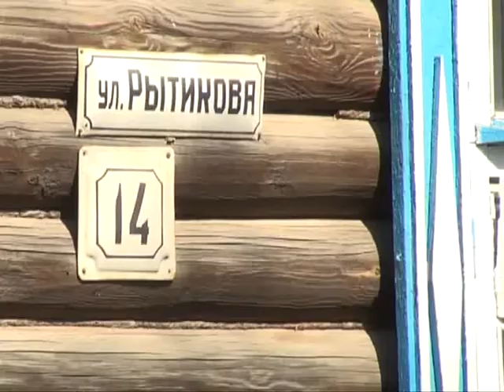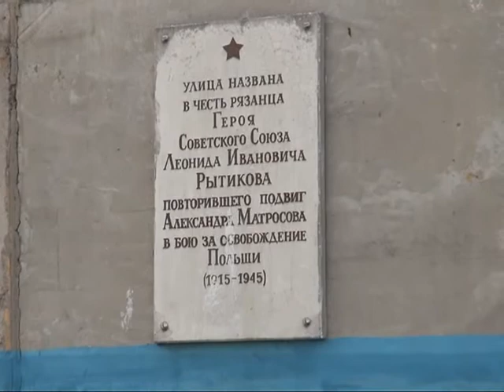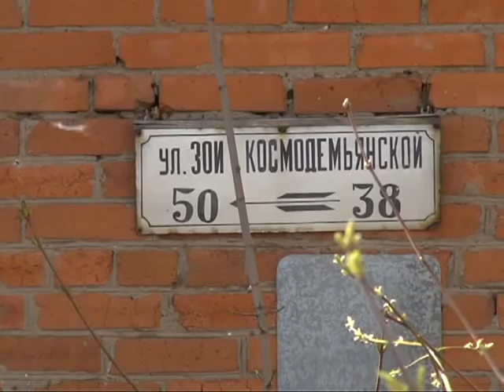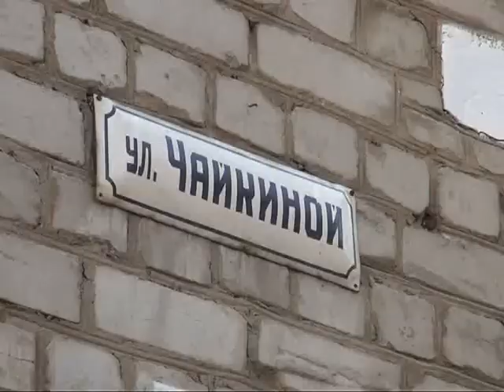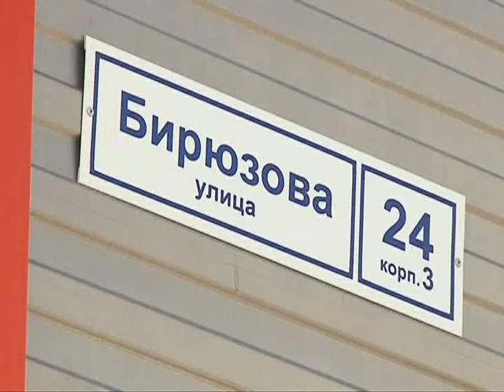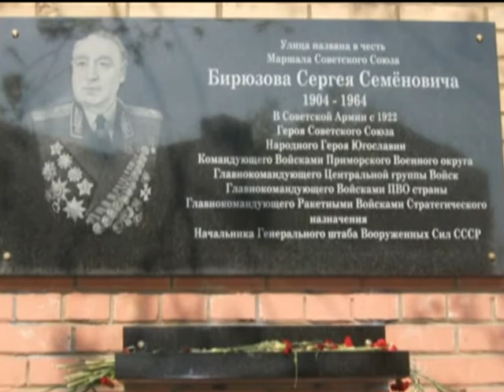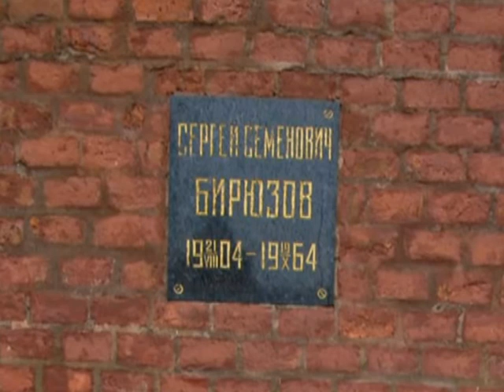Адреса памяти 15.05.15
Мы вновь продолжим путешествие по улицам нашего города и вспомним тех героев Великой Отечественной, в честь которых они были названы.